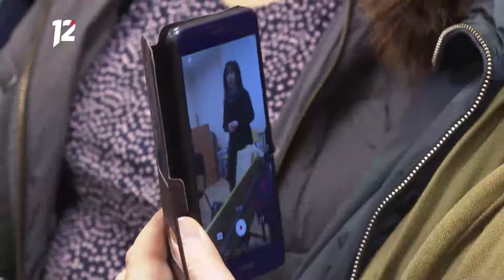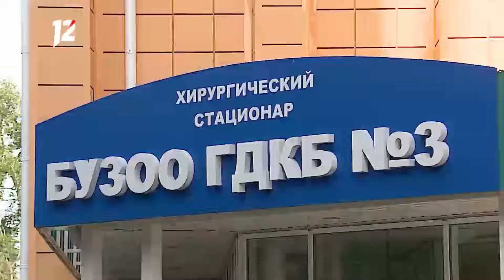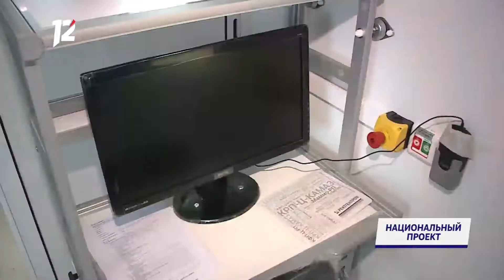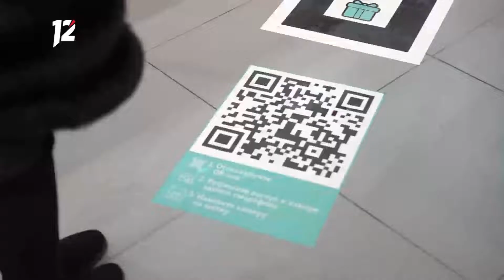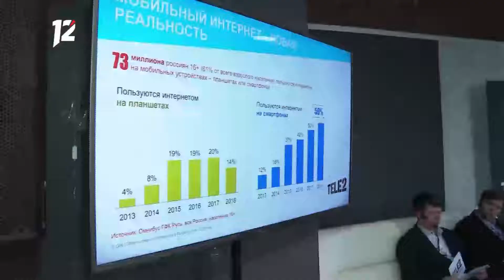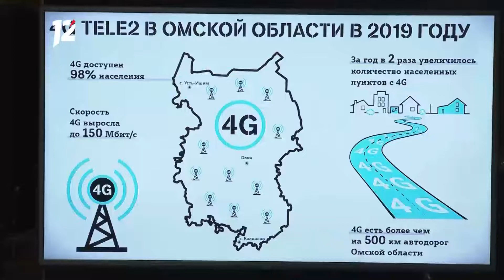Омск: Час новостей от 24 декабря 2019 года (14:00). Новости